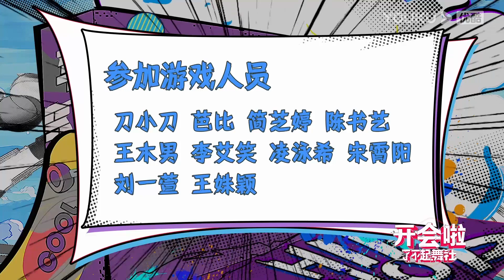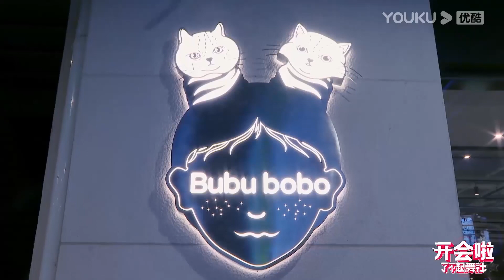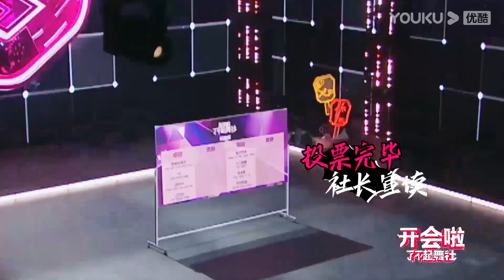【收官福利】试看合集大放送，会员内容免费看！| 了不起！舞社 | 苏有朋/王霏霏/程潇/李永钦TEN/赞多 | 优酷综艺 YOUKU SHOW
00:00 加入优酷综艺会员，解锁《了不起！舞社》会员衍生节目及更多福利
00:30 Join YOUKU SHOW membership to unlock extra eps and more bonuses